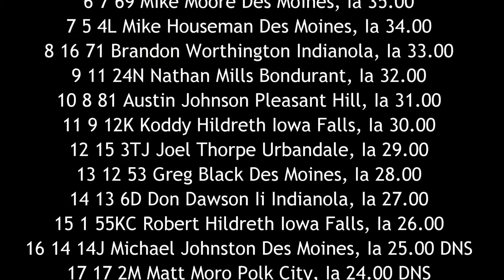ISFS 305 Sprint Car A Main 6/17/16